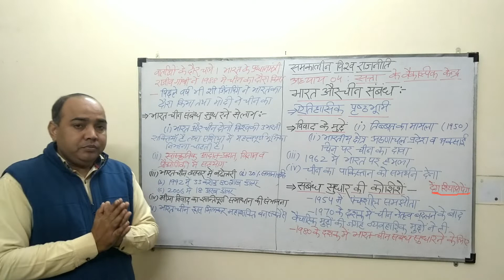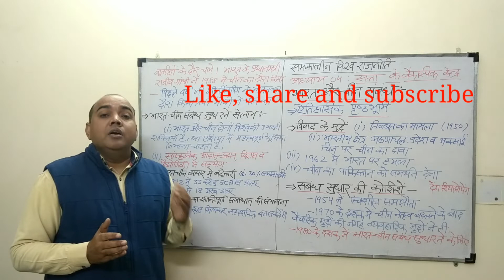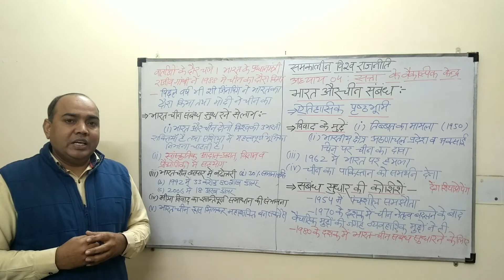भारत तथा चीन संबंध... अध्याय 4 सत्ता के वैकल्पिक केंद्र 12th class..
समकालीन विश्व राजनीति
अध्याय:4 सत्ता के वैकल्पिक केंद्र 12th class..
-भारत चीन संबंध..
-ऐतिहासिक पृष्ठभूमि..
-विवाद के मुद्दे..
-संबंध सुधार की कोशिशें..
-भारत चीन संबंध सुधरने से लाभ..